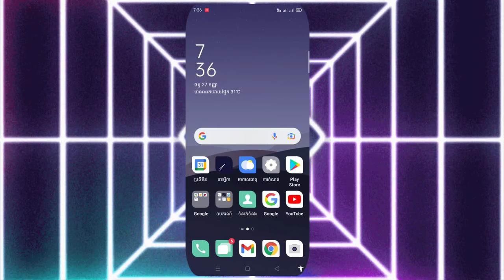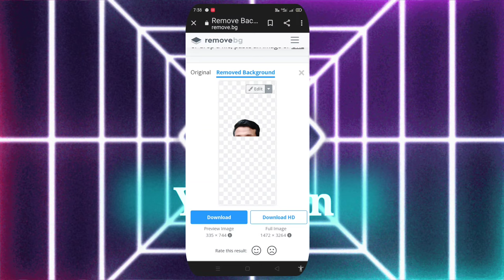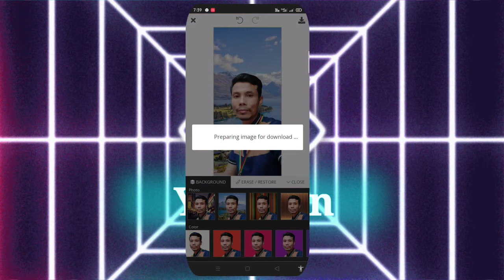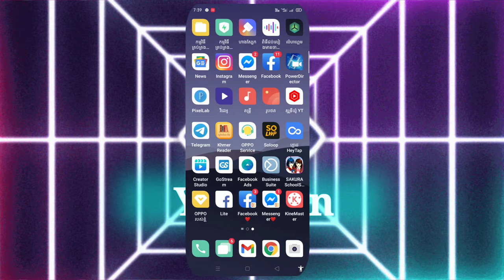របៀបដាក់ background រូបភាព Yan Sun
បញ្ជាក់
មិនទាក់ទងក្នុងរឿងនយោបាយជាដាច់ខាត។